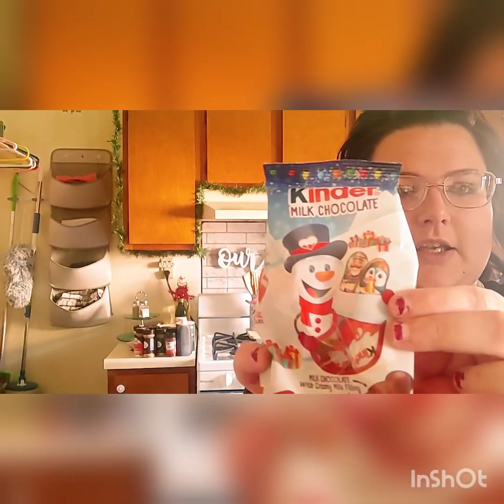Pantry Organization & Clean With Me | Grocery Haul | Cleaning Motivation | SAHM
MUSIC CREDITS
Musician: EnjoyMusic
Musician: EnjoyMusic
Musician: Brianna Haze
Musician: Not The King
Musician: BZMT
Musician: Deneb Records